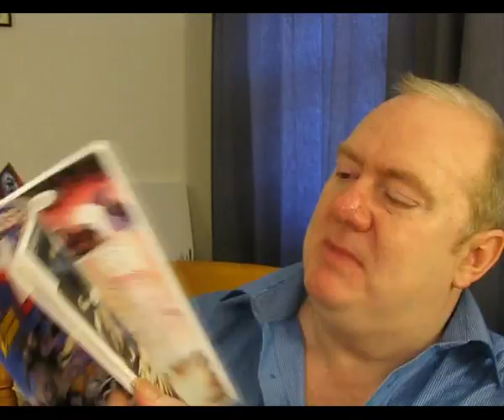Impact magazine review